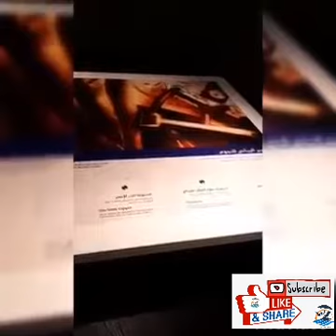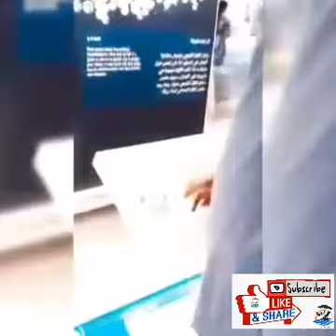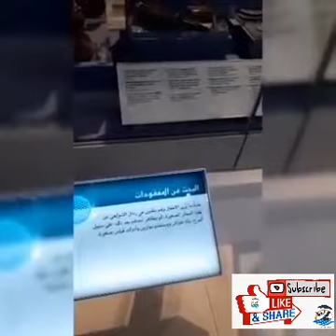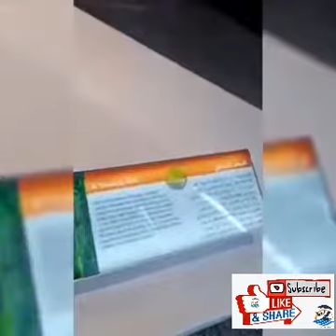Sharjah Maritime Museum 2020